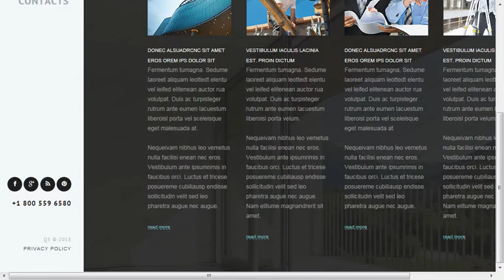Construction Company Website Template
Construction Company Website Template is a pre-made professionally designed web template to showcase your product or content in a unique way. This template is designed with user experience and usability in mind.